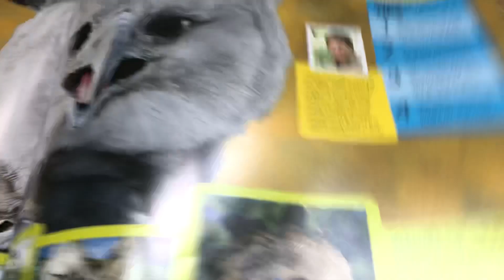My new Lego animals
Here are some new Lego animals which include a zebra a vulture 2 small dinosaurs and Ghost the atrociraptor